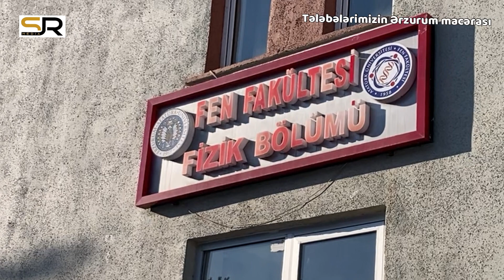Ərzurum nağılı (2-ci reportaj)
Yeni il öncəsi Türkiyənin Ərzurum bölgəsində olan SR MEDIA kanalı maraqlı izləyicilər üçün bir-birindən maraqlı reportajlar hazırlayıb. Onlardan birini sizlərə təqdim edirik. Baxın, bizimlə birlikdə siz də səyahət edin.